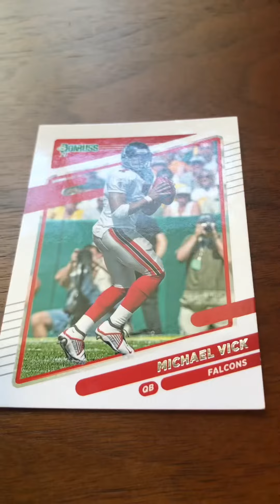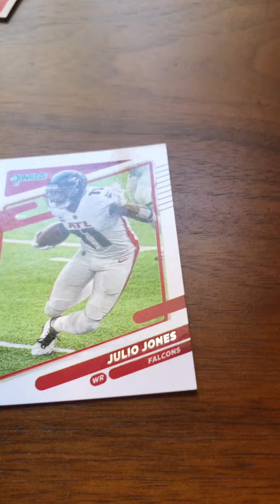Looking at my football cards